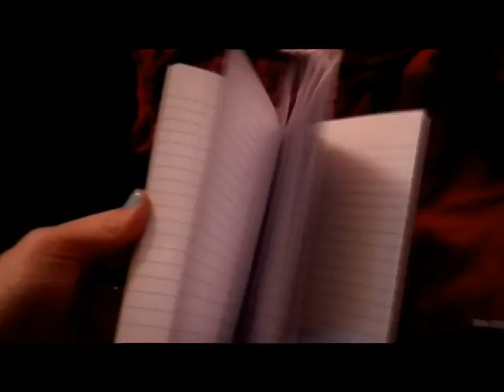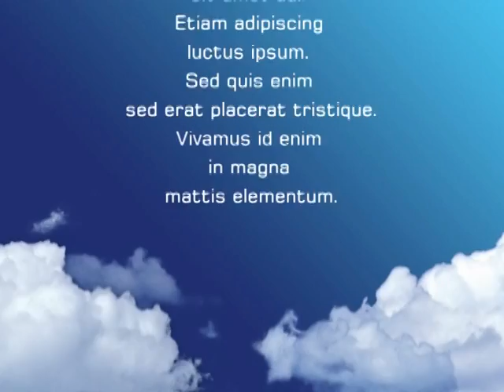Jan 2016 Vlog 3